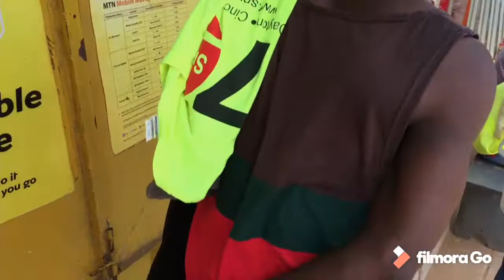Some friends just always looks for your trouble.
The real Hustlers on the street of Accra.Coronavirus wahala